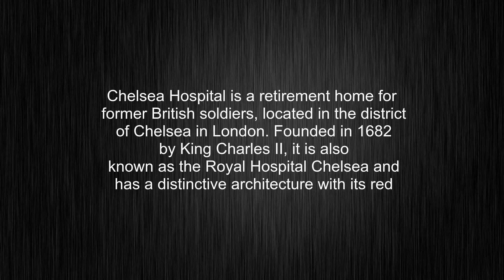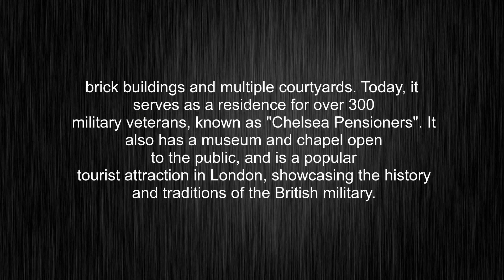What's the meaning of "Chelsea Hospital", How to pronounce Chelsea Hospital?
This video tells you what "Chelsea Hospital" means, how to pronounce it, provides a pronunciation guide and an accurate definition.
00:00 Pronunciation
00:34 Meaning

- What is the meaning of Chelsea Hospital
- How to say Chelsea Hospital
- What is the definition of Chelsea Hospital
- How to pronounce Chelsea Hospital

Visit our free audio/video dictionary tutorial to learn how to correctly pronounce words/names and to learn their meanings, definitions, just like Chelsea Hospital definition and meaning in Merriam-Webster, Chelsea Hospital definition and meaning in Collins English Dictionary, Chelsea Hospital definition and meaning in The Oxford English Dictionary, Chelsea Hospital definition and meaning in Longman Dictionary of Contemporary English, Chelsea Hospital definition and meaning in Cambridge Advanced Learner's Dictionary, and more.